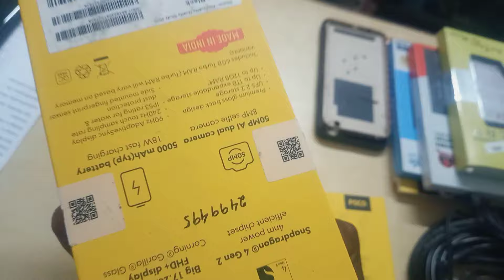ବିନିକା ଯିବ ଆଉ ବିନିକା ର ଫେମସ୍ ମୁଢ଼ି ନାଇ ଖାଇଲେ ପଷ୍ଟେଇ ହଉଥିବ#kishanbharasagar#sambalpuriblogs